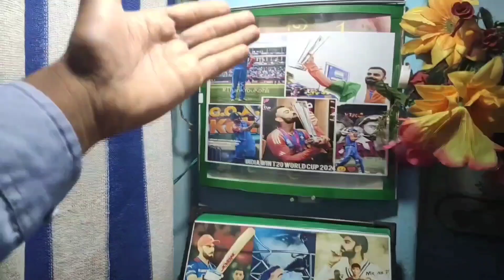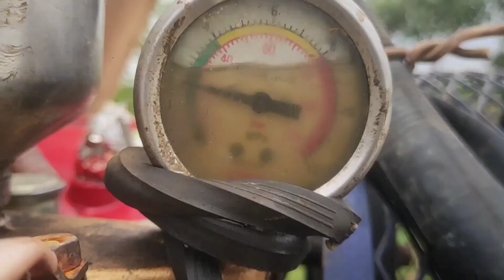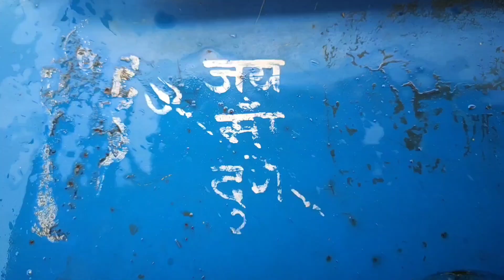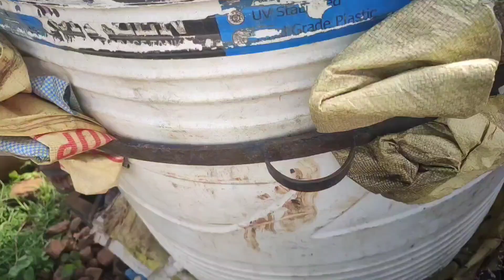Aaj Dawai Final Ho gai ✌😍 || Guru vlogs